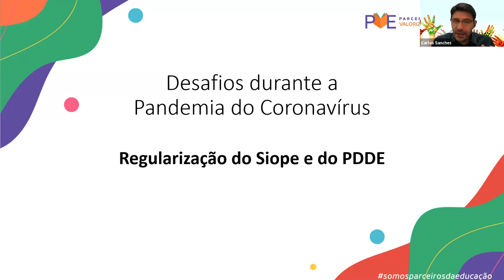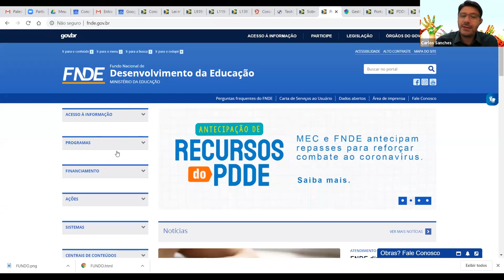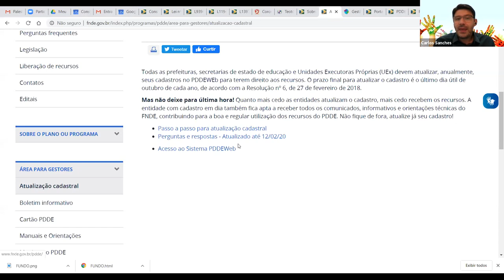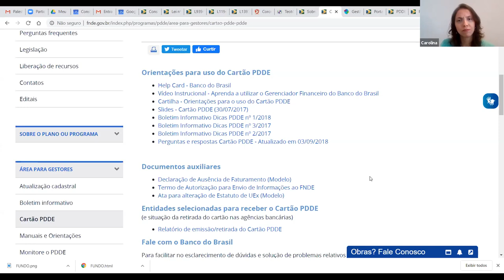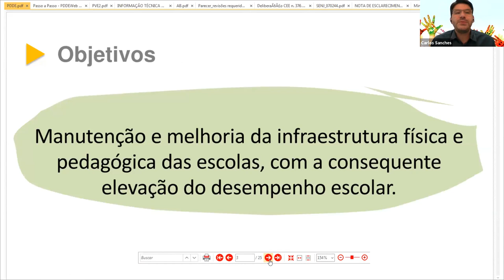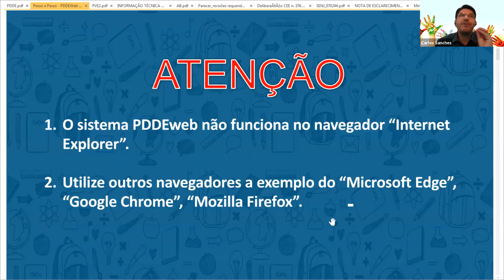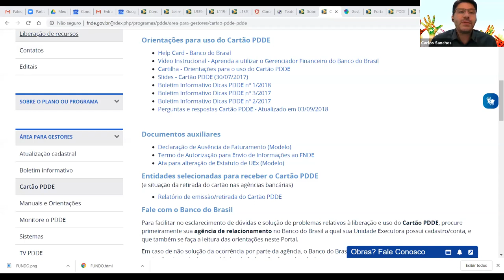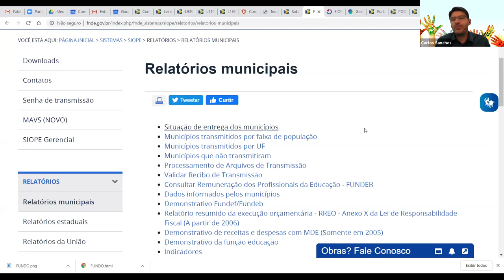Webinar EP 2: Como acompanhar o PDDE das escolas (com Carlos Sanches)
Como receber recursos do governo para a Educação em tempos de Coronavírus?

A movimentação de recursos financeiros de uma rede municipal de educação é muito mais complexo que as finanças de uma só pessoa. Em tempos de pandemia, como gestores e secretários podem se organizar no meio de tantas siglas: FNDE, PDDE, Siope? Essas foram algumas das questões respondidas por Carlos Sanches, especialista em gestão municipal e ex-presidente da União Nacional dos Dirigentes Municipais de Educação (Undime).

Sanches promoveu uma visita guiada aos portais do Fundo Nacional de Desenvolvimento da Educação (FNDE) e  Sistema de Informações sobre Orçamentos Públicos em Educação (Siope) e reiterou a importância de todos os cadastros das redes estarem atualizados. Essa é a maneira de garantir que o seu município receberá recursos do governo federal.